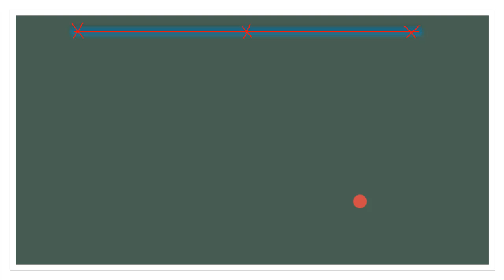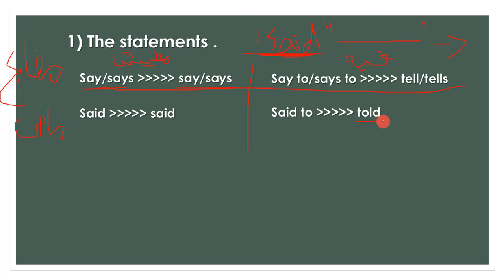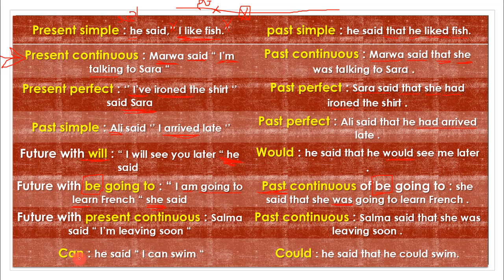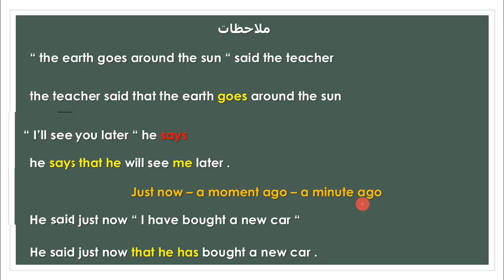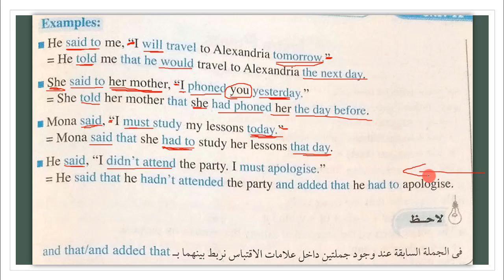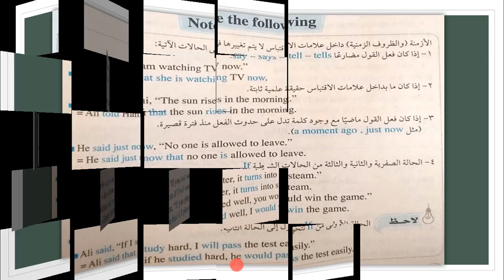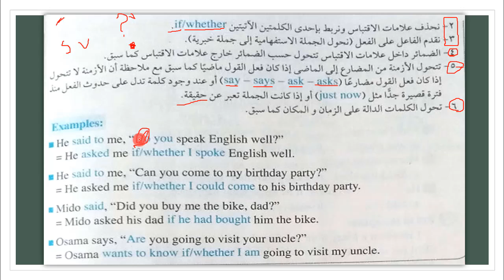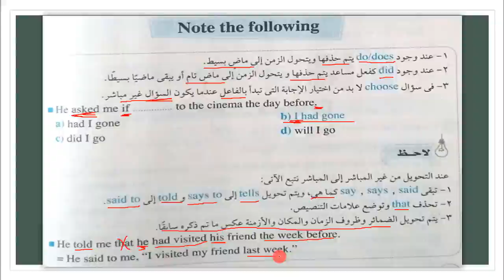انجليزي اولي ثانوي الترم التاني | unit 12 | الكلام المباشر و الغير مباشر | direct & indirect speech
درس جديد من دروس شرح مادة اللغة الانجليزية للصف الاول الثانوي الترم الثاني لعام 2019 و انهاردة مع جزء الجرامر في يونت 12 اللي هنتعرف فيه علي الفرق بين الكلام المباشر و الكلام الغير مباشر
شوكت مسعد